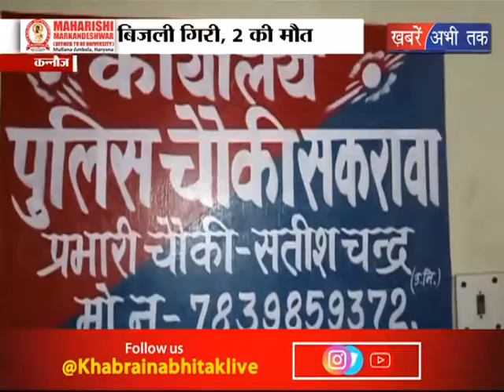बिजली गिरने से 2 लोगों की मौत || Khabrain Abhi Tak Live